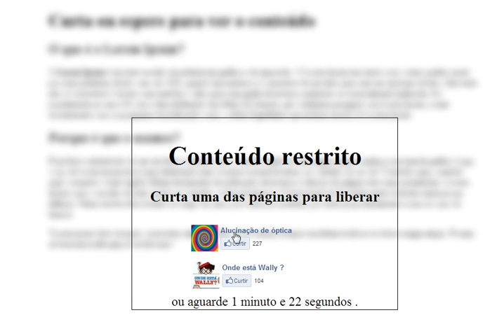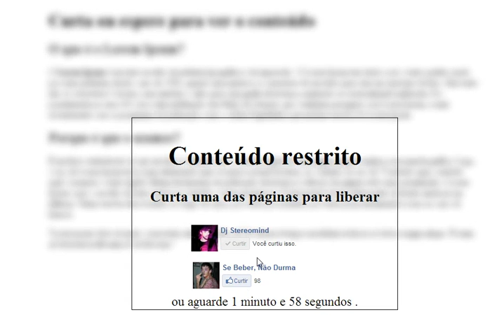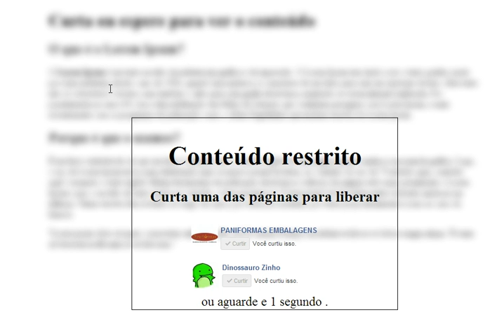Curta uma das páginas do Facebook para liberar o conteúdo restrito, ou aguarde (II)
Curta uma das páginas do Facebook para liberar o conteúdo restrito, ou aguarde. Desenvolvido por David Augustus Barreira Dias